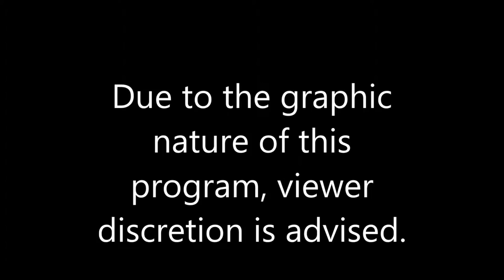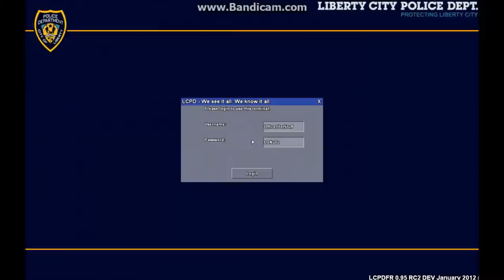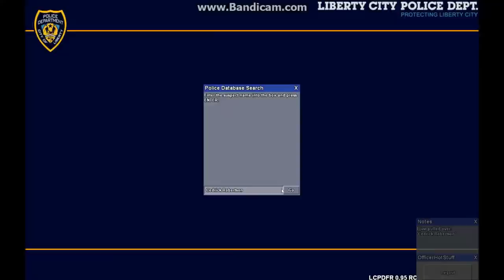GTA LCPDFR Boats, Lots of Boats On The Streets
A Short part of when I was speed trapping and a speed boat, rammed my car, and a requested video of me pulling over boats.